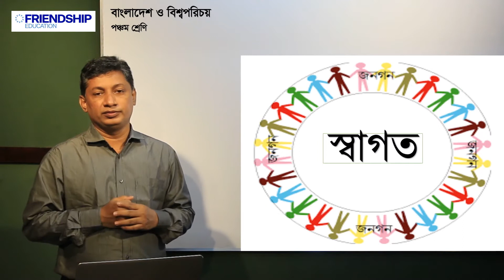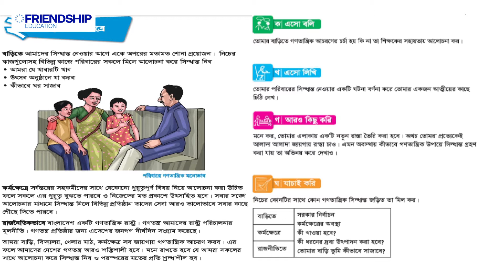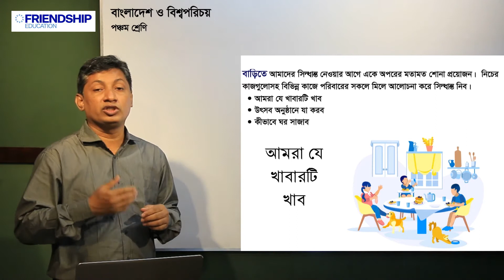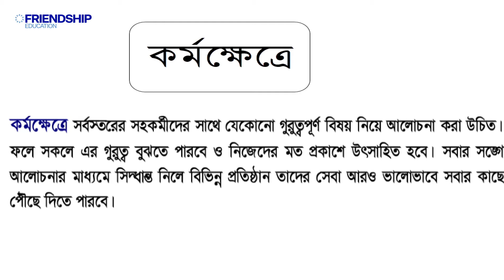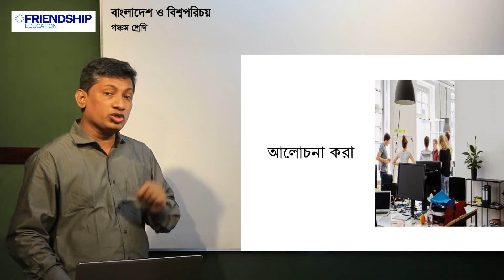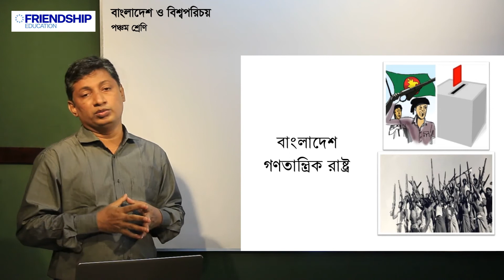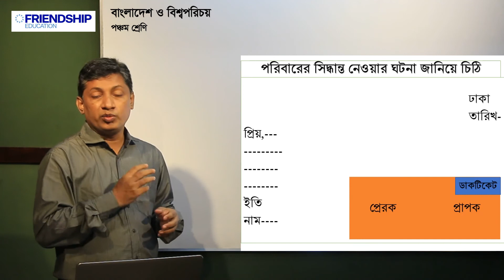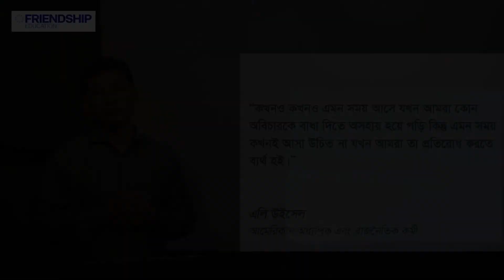বাংলাদেশ ও বিশ্বপরিচয় - দশম অধ্যায়ঃ গণতান্ত্রিক মনোভাব (বাড়ি ও কর্মক্ষেত্রঃ পর্ব-২) - পঞ্চম শ্রেণি